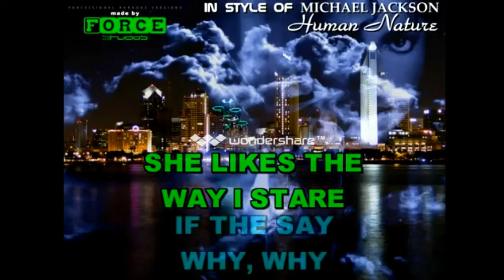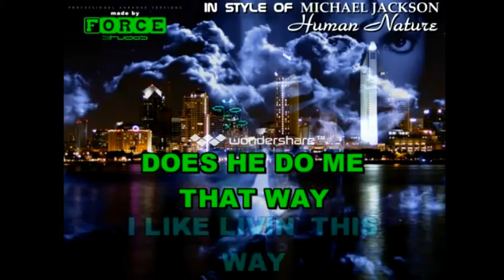Michael Jackson Tribute by Nabil (Human Nature)